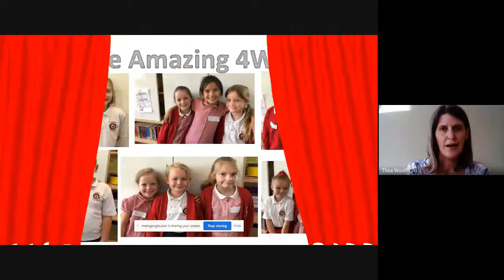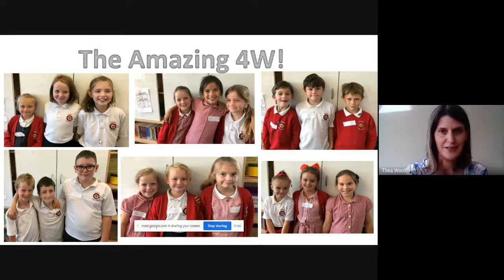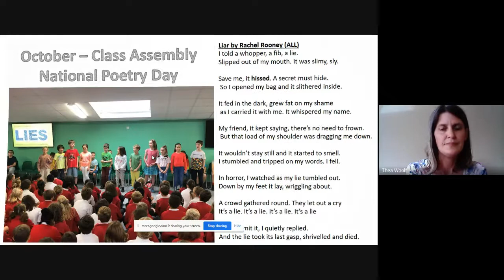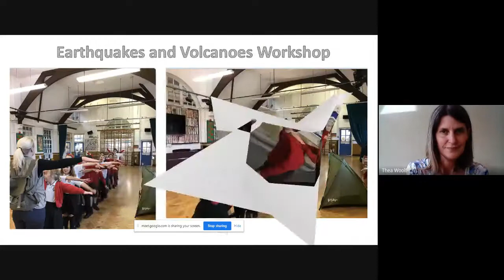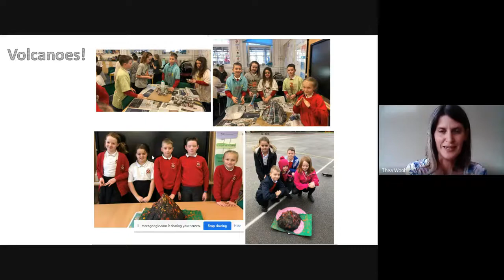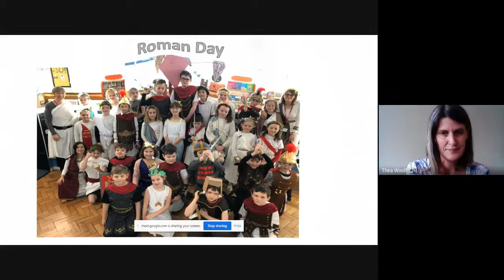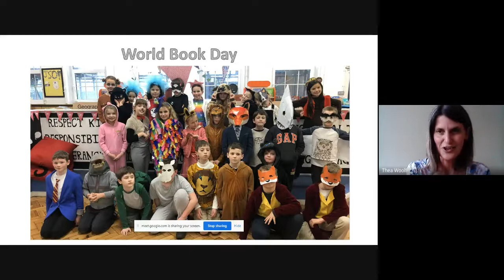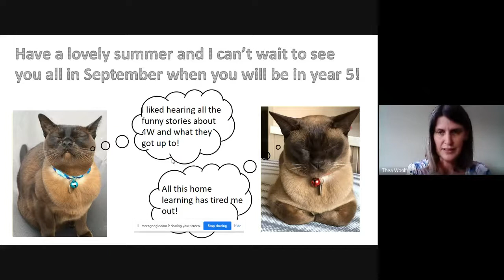4W End of Year Assembly